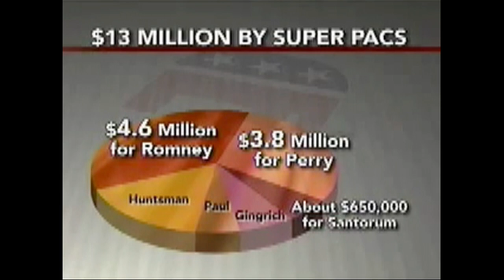PBS News Hour -- Super PAC Campaign spending -- Bill Allison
PBS News Hour interviewed Sunlight Foundation's Bill Allison in the segment about how the new Super PACs can spend unlimited money on campaign advertising and how that can affect the outcome of elections.

It was aired so far on the following stations:

WANE (CBS) - Fort Wayne, IN
KQET (PBS) - Monterey, CA
WPBS (PBS) - Watertown, NY
KTEJ (PBS) - Jonesboro, AR
OETA (PBS) - Oklahoma City, OK
WOUC (PBS) - Zanesville, OH
WSWP (PBS) - Bluefield, WV
WNET-TV (PBS) - New York, NY
WTTW (PBS) - Chicago, IL
WSKA (PBS) - Elmira, NY
WUFT (NBC) - Gainesville, FL
WCML (PBS) - Alpena, MI
KTOO (PBS) - Juneau, AK
KAET-PHX (PBS) - Phoenix, AZ